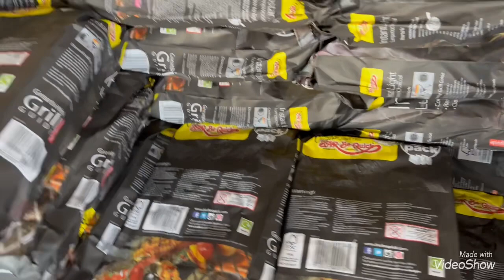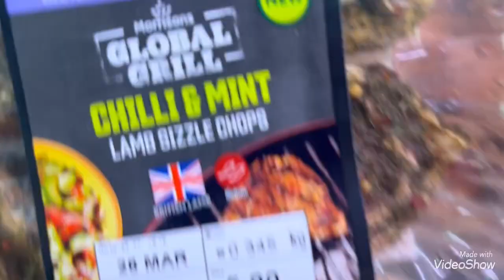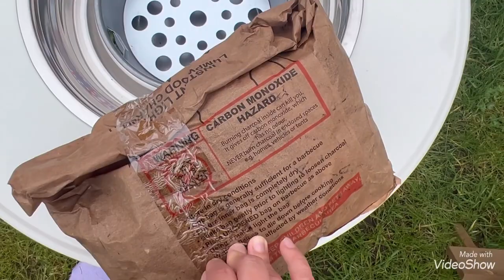［英國生活初體驗］Bar-be-Quick instant light lumpwood charcoal 首次BBQ 好多灰又好大煙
Bar-be-Quick instant light lump wood charcoal

移英知更鳥
 - 英國港人飲食玩樂資訊台